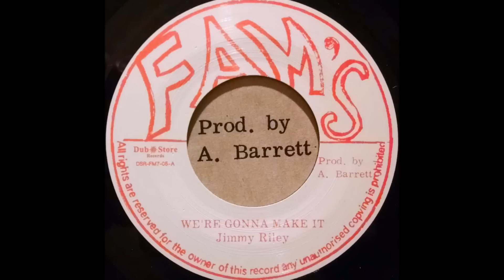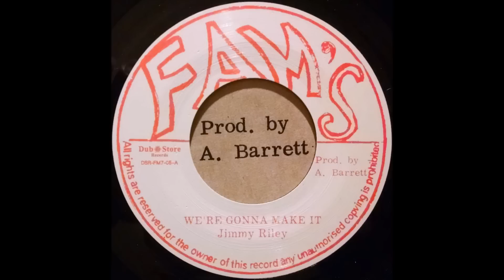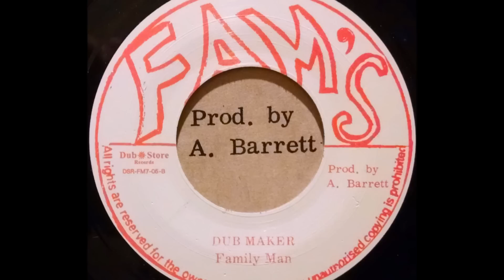JIMMY RILEY - We're Gonna Make It [1981]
FAM'S 7'' (re) Aston 'Family Man' Barrett production